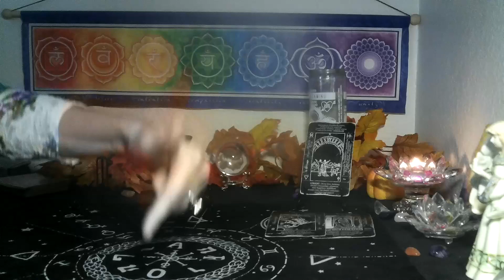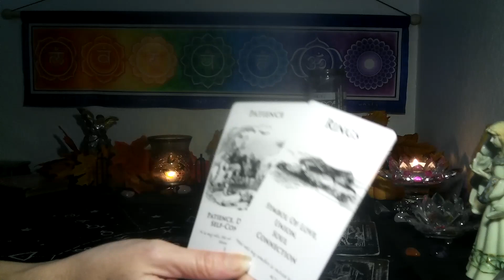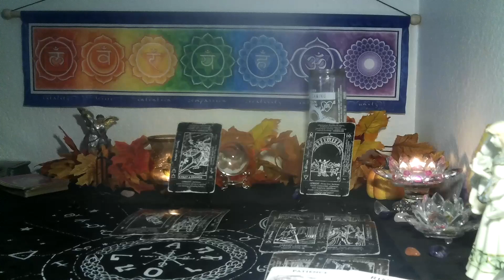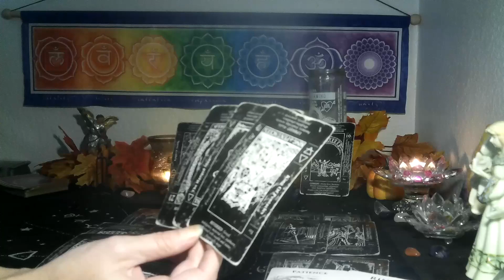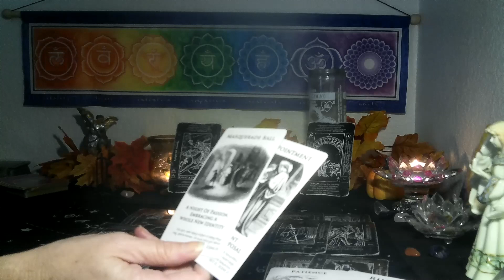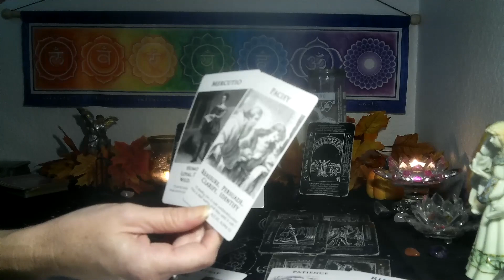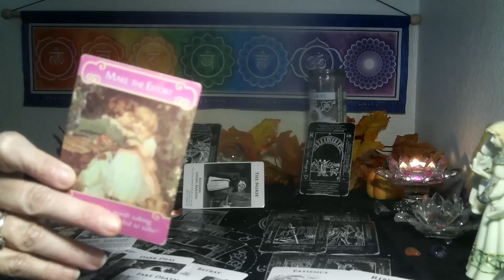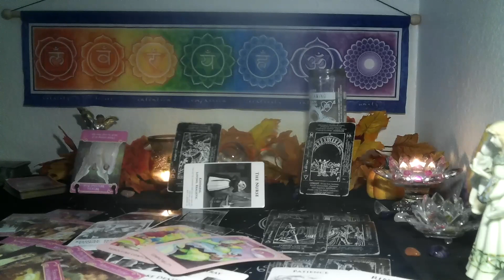GEMINI~ THEY WANT TO BE WITH YOU FOREVER 🤨💔 YET, WHAT ARE THEY TRULY DOING NOTHING!!